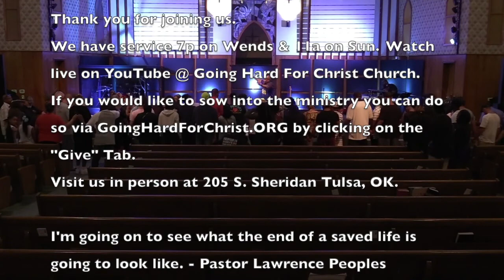Lifestyle Still Matters (2)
Lifestyle Still Matters (2) by Pastor Lawrence Peoples.

Come see us in person:
205 S. Sheridan Rd. Tulsa, OK 74112